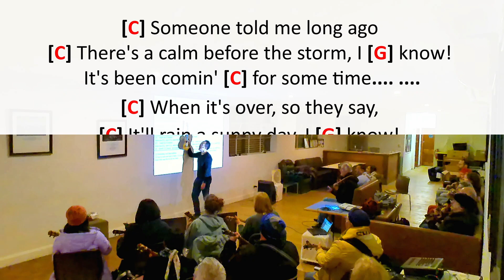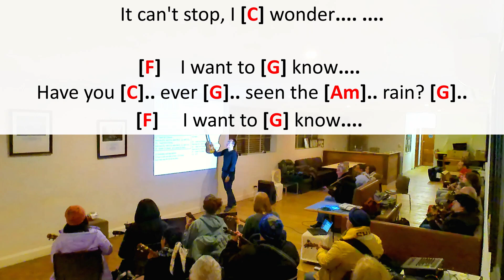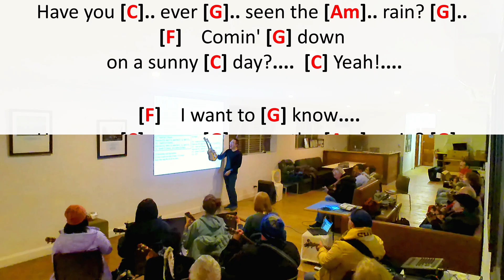Have You Ever Seen The Rain - Creedence Clearwater Revival - Ukulele Play Along (4 chords Am F C G)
John Fogerty wrote this song during a tumultuous period for CCR. His brother Tom was leaving the band, and internal tensions were high. The chords and lyrics are onscreen so do play and sing along!